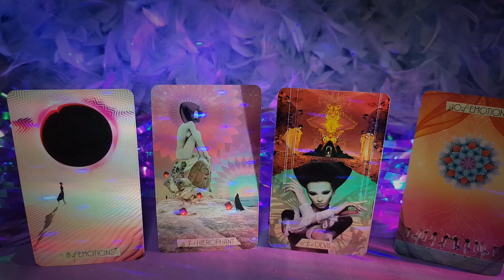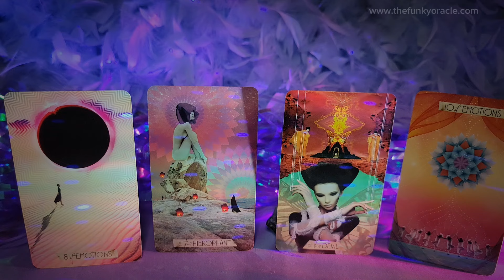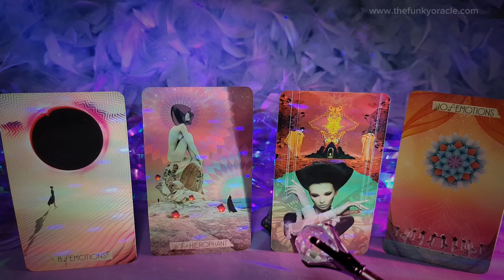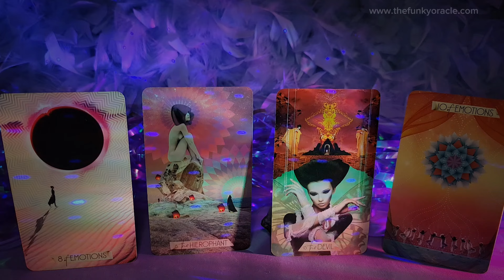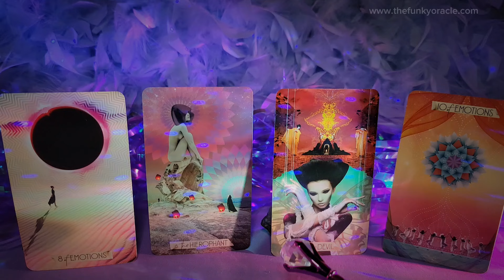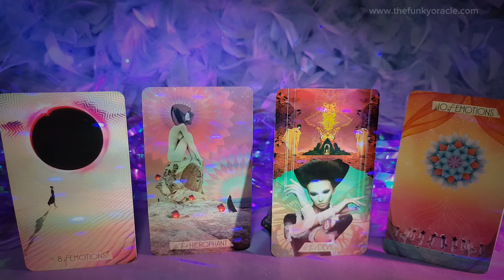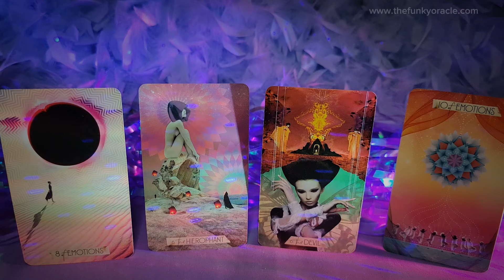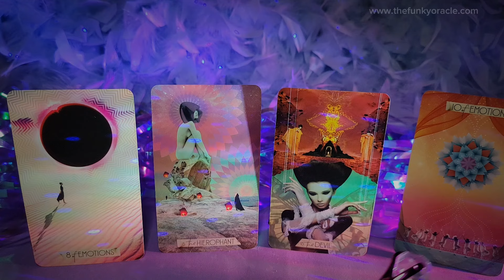STEINBOCK: "Finanziell zufrieden - leichter als gedacht!"~ Geld + Karma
🪄 Reprogrammiere Dich selbst in meinem 21-tägigen Online Program für zu Hause.

Timeline:
Intro: 0:00
Wichtige Info: 0:38
Seelenplan: 04:36
Familienkarma: 24:56
Chakren: 29:53
Fazit: 34:43

🌟Folge meinem Goldenen Channel @erwachenderjungfrautarot    für mehr Botschaften und Impulse über deine pure Lebensessen